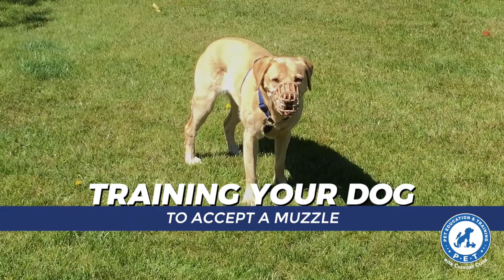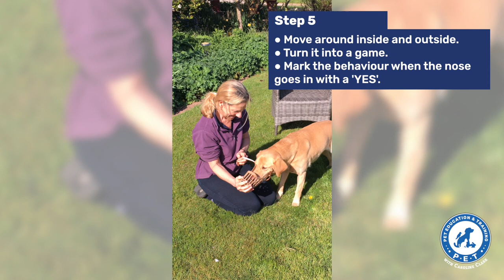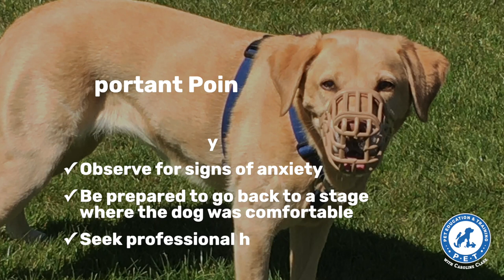Training a dog to accept a muzzle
In this step-by-step guide Caroline shows how we can train our dog to be able to safely accept a muzzle. As a veterinary nurse, behaviourist and animal first aider, there have been many times when she has had to use or recommend the use of a muzzle. There are different designs of commercially manufactured muzzle in common usage but the preferred types are basket muzzles.

Caroline Clark, is a Registered Veterinary Nurse with over 30 years’ experience of working in small/mixed animal practice and a Qualified Animal Behaviourist.